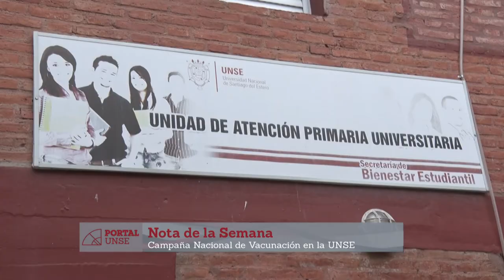Portal UNSE 23 ► Campaña Nacional de Vacunación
En la nota de la semana, trataremos el tema de la Campaña Nacional de Vacunación contra el Sarampión y la Rubeola. Recibimos en nuestros estudios a la Lic. Esther Dinardo, coordinadora de la carrera de Enfermería , y Gabriela López una estudiante voluntaria de 3er año de la misma carrera.